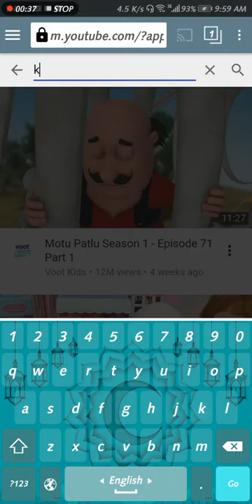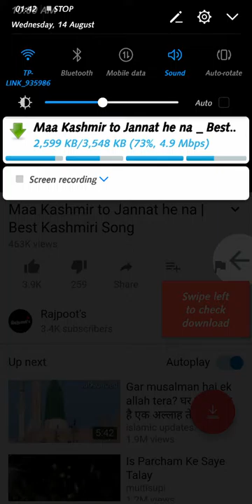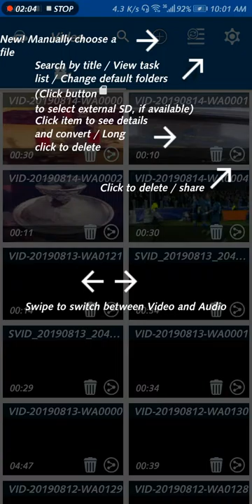Maa Kashmir ha to janaat | jannat ma ha tofaan ku |New kashmiri song 2019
Independence Day (Urdu: یوم آزادی‎; Yaum-e Āzādī), observed annually on 14 August, is a national holiday in Pakistan. It commemorates the day when Pakistan achieved independence and was declared a sovereign state following the end of the British Raj in 1947. Pakistan came into existence as a result of the Pakistan Movement, which aimed for the creation of an independent Muslim state in the north-western regions of South Asia via partition. The movement was led by the All-India Muslim League under the leadership of Muhammad Ali Jinnah. The event was brought forth by the Indian Independence Act 1947 under which the British Raj gave independence to the Dominion of Pakistan which comprised West Pakistan (present-day Pakistan) and East Pakistan (now Bangladesh). In the Islamic calendar, the day of independence coincided with Ramadan 27, the eve of which, being Laylat al-Qadr, is regarded as sacred by Muslims

ab to azad ma kashmir to ha ja jannat phr jannat ms ha tofaan kyun